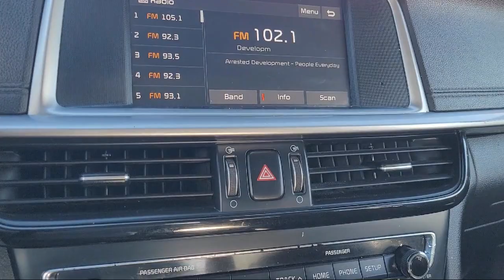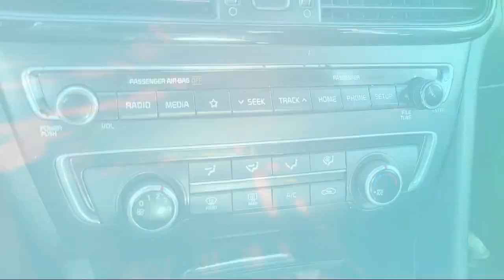2020 Kia Optima LX Sedan Concord Vallejo Fairfield Walnut Creek Antioch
2020 Kia Optima LX Sedan Stock Number: P51204 Vin:5XXGT4L32LG428061.